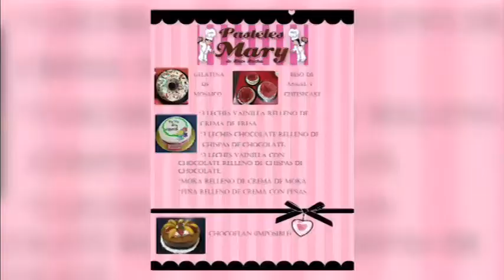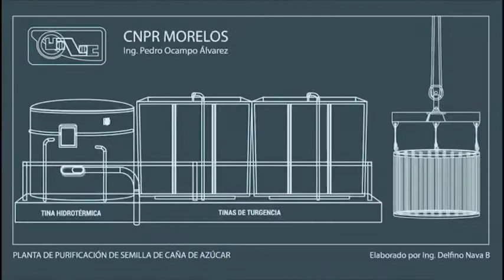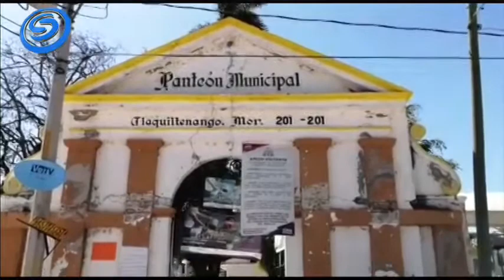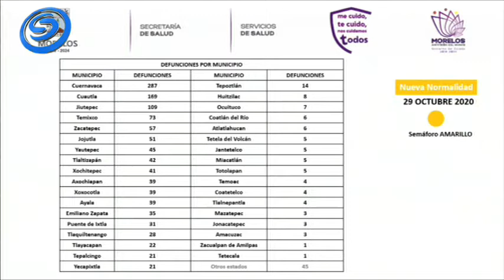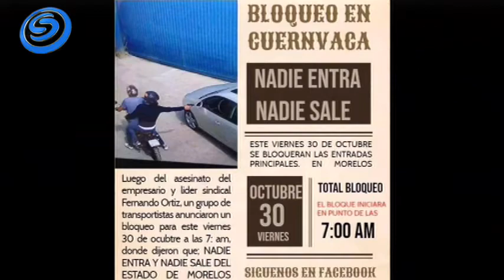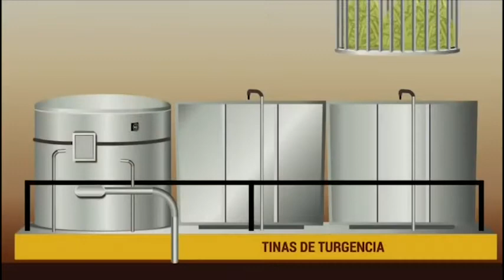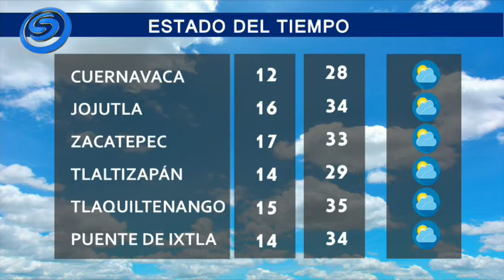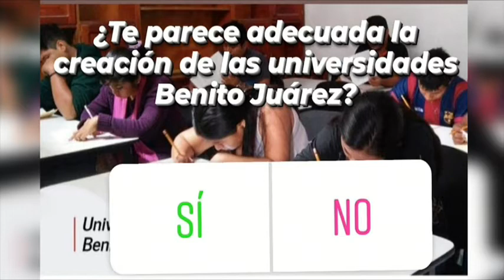Cadena Sur Noticias AM con Evaristo Torres Ocampo EnVivo 30 de octubre de 2020